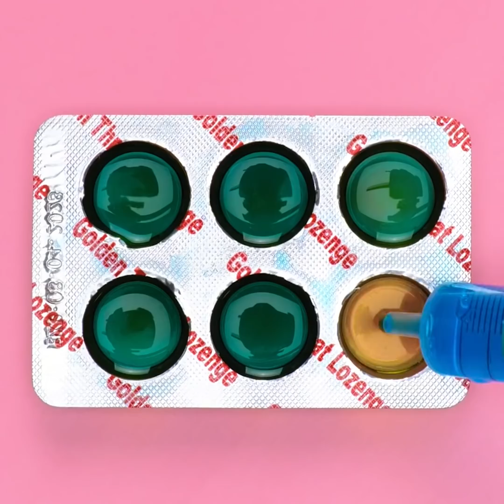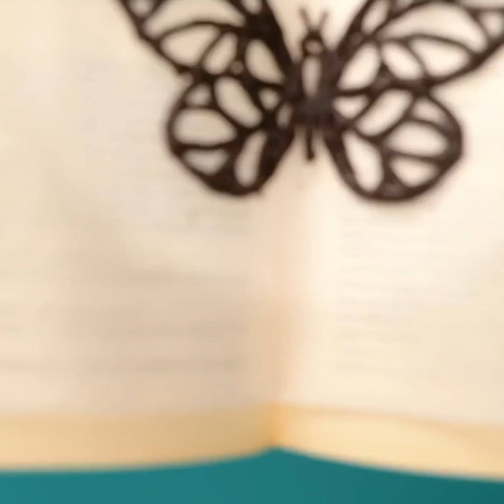YİYECEKLERLE İLGİLİ ZEKİCE TÜYOLAR || TATLI TUTKUNLARI İÇİN ÇİKOLATA TÜYOLARI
Bir sonraki tatlınız için şahane fikirler! Harika tasarım fikirlerini ve misafirlerinizi etkileyecek yepyeni tarifleri öğrenin!
Kendi altın rengi süslemelerinizi hazırlayın ve onları pastalarınızın, kap keklerinizin üzerine koyun. Çikolatadan yapıldıkları için onları da yiyebilirsiniz.
Çeşitli tatlıları nasıl yapacağınızı öğrenin. Meyveli tatlılar, çikolatalı tatlılar, tarçınlı tatlılar ve daha neler neler var!
Herkesin dileğini yerine getirin ve kim ne istiyorsa onu servis edin.
Pankek karışımını ve hayal gücünüzü kullanarak ne muhteşem tasarımlar yapabileceğinizi görün! Pankekinizi ister çilek ya da karpuz gibi meyve şeklinde, ister dondurma ya da donut gibi en sevilen tatlıların görünüşünde hazırlayabilirsiniz.
Göz kamaştırıcı pasta süslemelerini ve  tatlılarınızı göz alıcı yapacak küçük eklemeleri seyretmeyi unutmayın!

Zaman Bilgileri:
1:35 - Tatlılar için altın renkli çikolata süslemeleri
3:51 - Jöleli meyveli cheesecake
4:46 - Pankek tasarımları
6:02 - Pasta süslemesi
8:35 - Harika bir içecek fikri